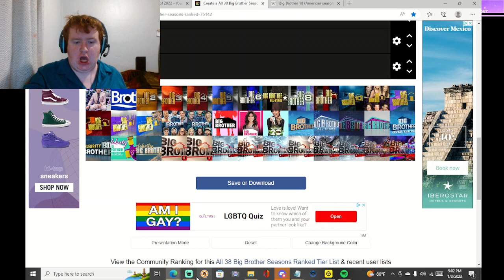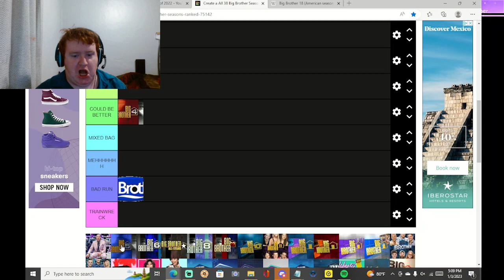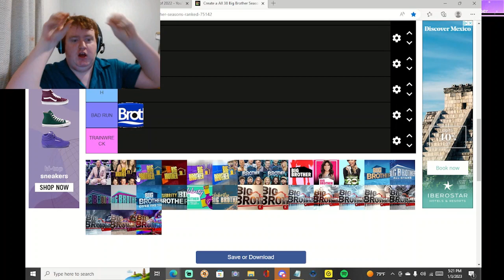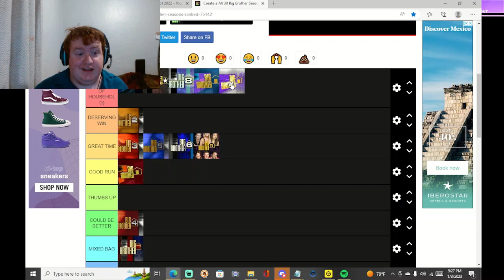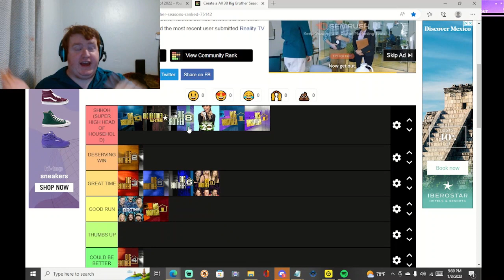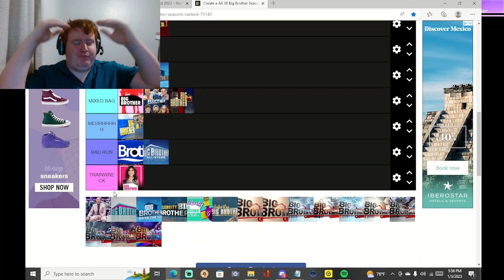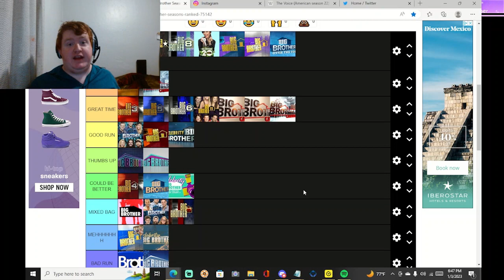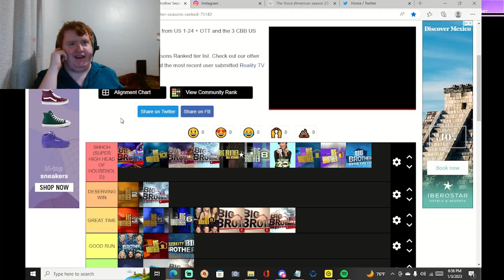Big Brother Season Tier List Ranking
my first of truly many tier list videos i'll be doing on here, i decided my first one will be an long awaited updated ranking on every season of Big Brother (All 24 US Season +3 CBB US +1 BB OverTheTop Digital Season and +10 Big Brother Canada Seasons), i been wanting to do tier list for an while now so i hope you all enjoy :}